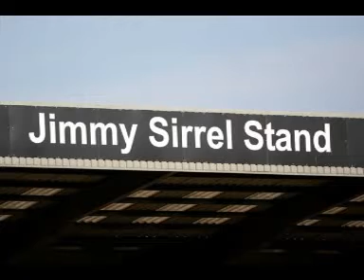jimmy & jack memorial song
A self composed song as a tribute to Jimmy Sirrel & Jack Wheeler of Notts County fame, who from 1969 to 1984 took Notts County from the bottom 4th division to the top division 1 in the English football league.